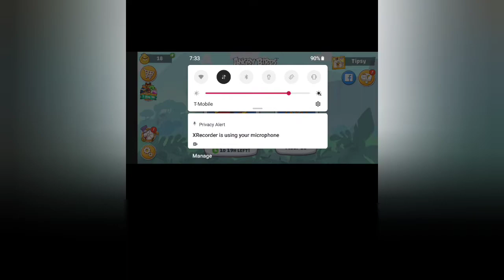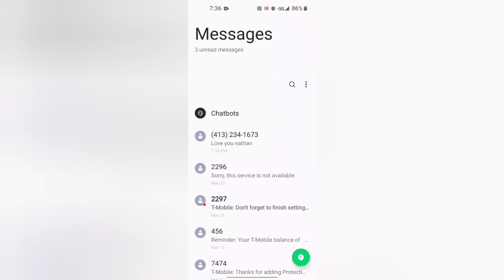Nathan and Friends XX S1 EP7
No Austin on this Today's Episode.
I did showed Angry Birds Friends.